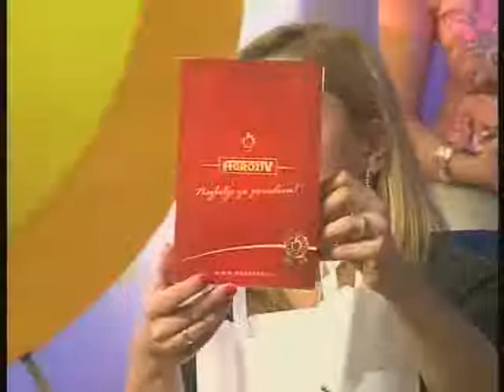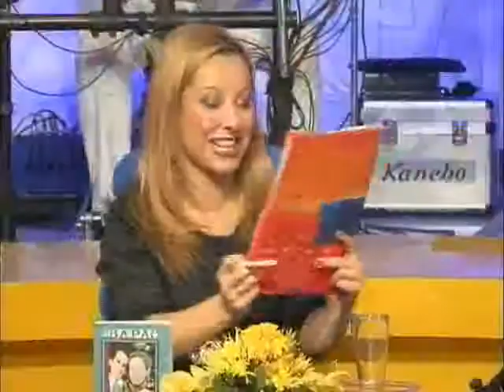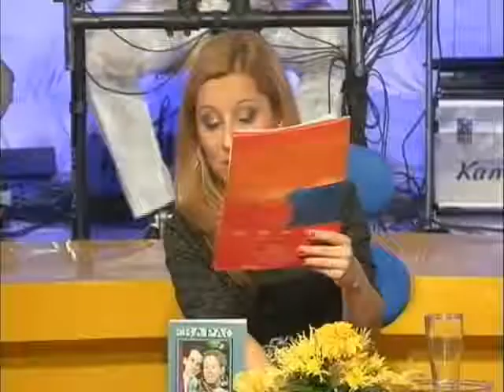Talk Show 488 4